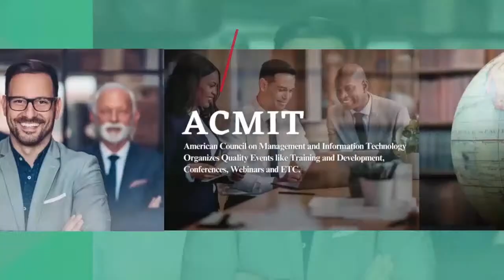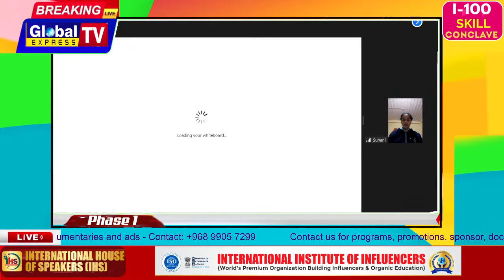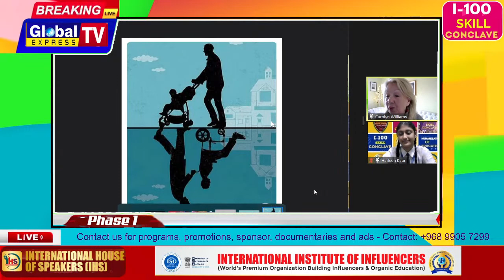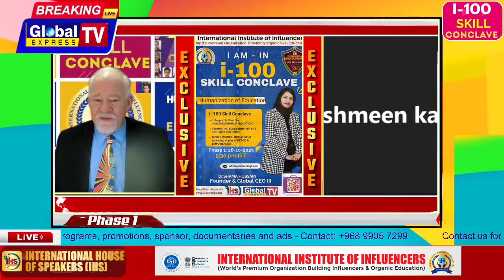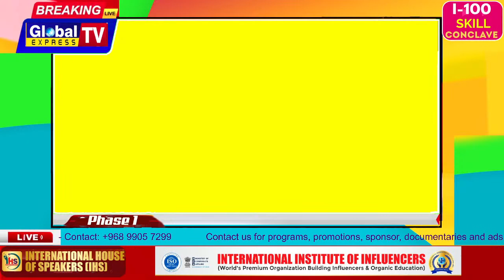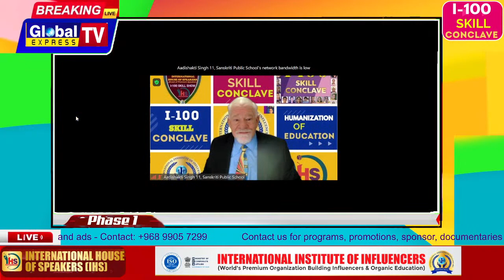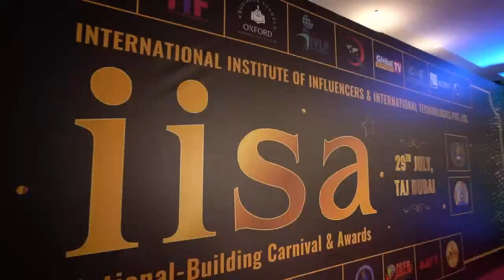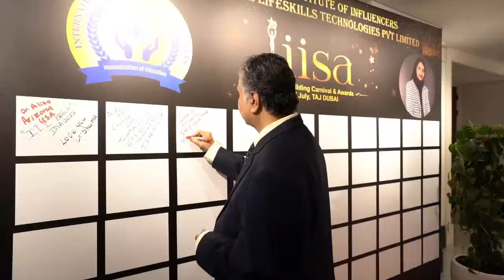I -100 SKILL CONCLAVE l International Institute of Influencers (IHS) - Phase 1 Live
International House of Speakers-  I-100 SKILL CONCLAVE. l International Institute of Influencers l  International Life Skills Technologies Pvt Ltd

DR-SHama Hussain
Founder & Global CEO III
International Institute of Influencers